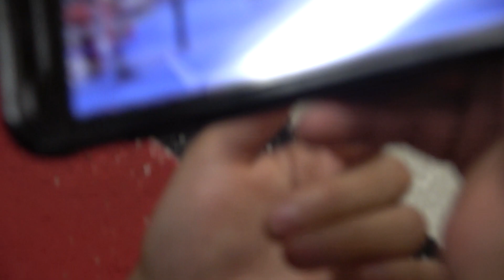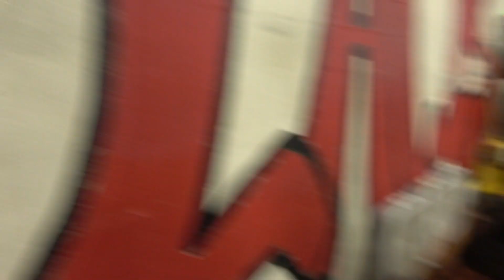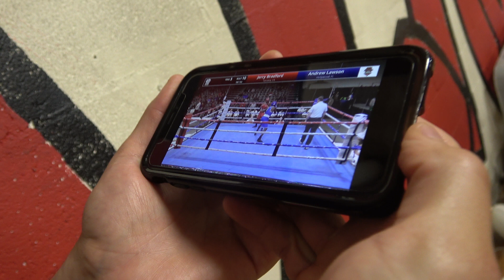Does Boxing Cause Brain Damage? EsNews Boxing